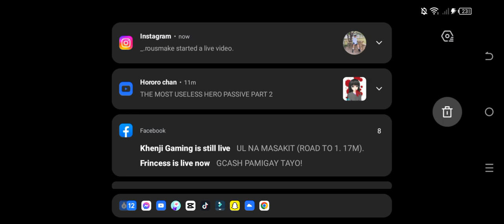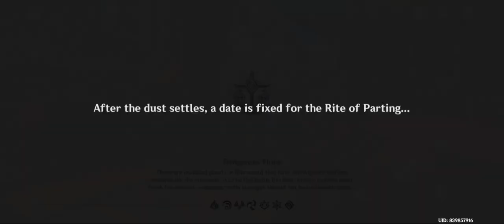My First Genshin Impact Gameplay (Liyue Quest)